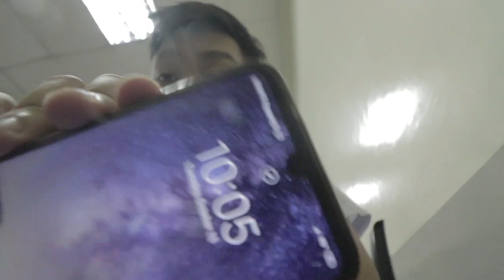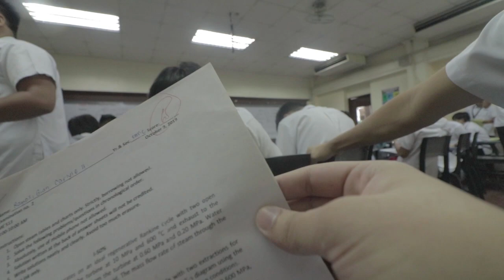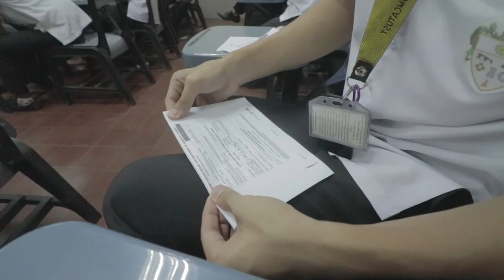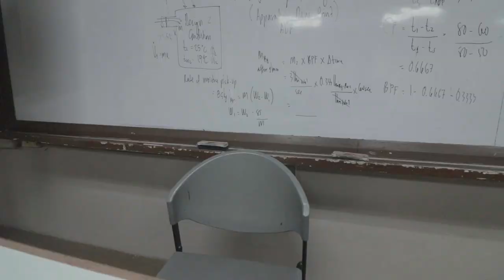M.E. SERIES: EXPERiENCE PATUNGKOL SA TiTLE DEFENSE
#44 (10/15/19)

bigay lang ako ng konting salita tungkol sa pwede niyong maexperience sa title defense, at nandito na yung resulta nung pangalawang exam ng combustion engineering.

Late ulit si JOSHUA ESCARRO (napakasipag mo pre)